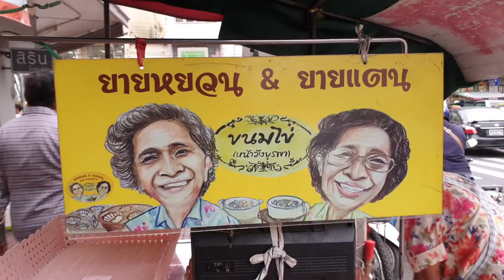เชิดสิงโต!!! น้องจากัวร์ กัสจัง แป๊ะยิ้ม เต้นสุดเหวี่ยง!! | EP.10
มาดูน้องจากัวร์และน้องกัสจัส พาไปซื้อหน้ากากแปะยิ้มและหัวสิงโตถึง เยาวราช พอซื้อแล้วดีใจ ใส่เต้นโชว์ทันทีเลยย เรื่องเต้นนี้ต้องขอให้บอกกเลยครับ